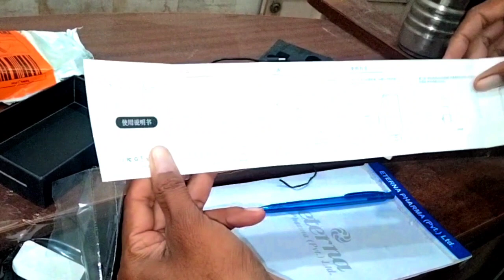wirles mic unboxing||wireless mic Kise conet kare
wirles mic unboxing||wireless mic Kise conet kare ||wirles mic k8|oppo relme infenax

this video about is
aj ke video me hum AP ko wirles mic ke Jan kare de ge or sath rate ke malomat de gee

unboxing your new wireless mic amazing amazing pak fun,
k9 wireless microphone unboxing and review pixels video,
mic unboxing best wireless microphone abdur rafay world,
srk vloggers 35 wireless mic unboxing and full,
unboxing mic wireless ashley voice 1,
unboxing mic wireless ashley pro 1 series,
unboxing mic wireless advance 102,
wireless mic for asmr,
wireless mic from temu,
wireless microphone for youtuber,
new mic unboxing,
microphone unboxing and setup,
wireless bluetooth mic unboxing,
unboxing mic wireless boya wm4 pro,
unboxing malayalam k9 wireless mic by pokey gaming mr ashik,
blue yeti wireless microphone,
bluetooth mic vs wired mic,
bluetooth microphone for live streaming,
bluetooth microphone for podcast,
wireless microphone unboxing,
wireless lavalier microphone unboxing,
universal studios k9 dual collar mic,
microphone wireless dual mic,
type c wireless microphone,
cordless mic for youtube,
cheapest collar mic for youtubers,
dji wireless mic 2022 unboxing,
dji mic wireless microphone unboxing,
wireless microphone dwm 101 unboxing review,
wireless mic unboxing. and death thikana,
dlx microphone,
digitek mic vs rode mic,
digitek vs rode wireless mic,
mic wireless microphone - unboxing english,
unboxing mic wireless lavalier youtuber,
unboxing mic for youtube,
unboxing wireless lavalier microphone,
portable microphone for youtube,
unboxing wireless mic from lazada ganda sulit at affordable guys,
unboxing mic wireless ashley freedom,
best wireless microphone for youtuber,
best bluetooth mic for youtuber,
best wireless mic for youtuber,
grenaro wireless mic unboxing,
rode wireless go mic unboxing,
granero wireless mic unboxing,
wireless mic unboxing your ultimate audio the gala vlogs,
g mark wireless mic,
gaming mic from temu,
g mark microphone review,
unboxing mic wireless hardwell,
unboxing mic wireless homic,
wireless mic for youtuber,
dj wireless mic,
best wireless mics for djs,
wireless microphone for dj,
k9 wireless mic unboxing,
k9 wireless microphone unboxing,
k8 wireless microphone unboxing,
k8 portable wireless microphone,
k8 microphone unboxing,
vgl wireless microphone unboxing lazada,
mak wireless mic unboxing,
mini wireless mic unboxing,
unboxing mic wireless ashley mc pro series,
unboxing mic wireless murah,
mak wireless mic review,
unboxing your new wireless mic amazing,
unboxing k9 wireless microphone,
imaginea 2.4ghz wireless microphone,
usb c wireless mic,
microphone wireless hp,
best mic for type c smartphone,
usb c wireless microphone,
rode wireless mic ultra-compact wireless mic system,
r8 wireless microphone,
unboxing mic wireless shure,
unboxing mic wireless sennheiser,
wireless microphone for youtube unboxing sinhala tutorial s6tgiktjjbi,
streaming mic for xbox,
studio microphone unboxing,
studio mic from temu,
ta wireless microphone,
tascam wireless mic,
wireless mic vs wired mic,
universal studios k9 wireless mic,
unboxing wireless mic,
shure wireless microphone unboxing villagracia's vlog,
unboxing mic wireless ashley voice 1000,
video mic unboxing,
wireless lapel mic for youtube videos,
microphone video making kit itutor ko,
unboxing mic wireless wisdom,
xbox wireless mic test,
g pro x wireless mic,
pro x wireless mic test,
youtube channel microphone,
youtube mic how to use,
youtube wireless microphone,
zealsound wireless lavalier microphone,
zy-007 microphone setup,
zoom h5 external mic,
zoom h5 external microphone,
zoom h6 shotgun mic review,
nc-011 usb condenser microphone,
unboxing mic wireless advance 103,
unboxing mic wireless advanced 105,
unboxing mic wireless advance 206,
2 in 1 wireless microphone